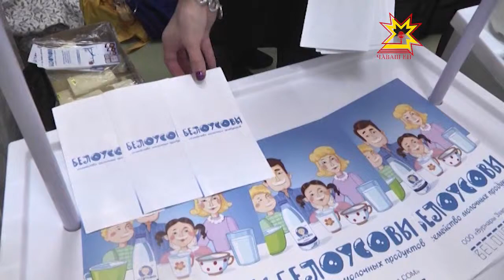Шупашкарта «Сĕт фестивалĕ - 2014»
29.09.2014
Чăваш Енре хальхи вăхăтра 12 предприяти сĕт тирпейлес енĕпе ĕçлет. Çулталăк пуçланнăранпа вĕсем 111 пин тонна ытла сĕт туянса лавккасене 80 пин тонна хатĕр продукци ăсатнă. Юр-вар хатĕрлекенсем иртнĕ канмалли кунсенче Шупашкара фестивале пуçтарăнчĕç.